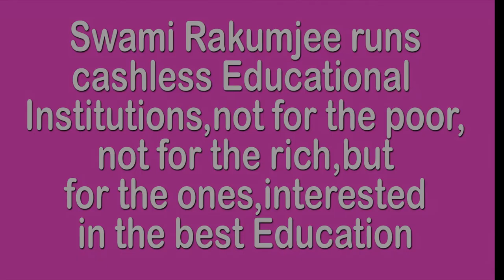E.M.S. GANDHIS LIFESTYLE BY SWAMI RAKUMJEE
794st12622 EMS Namboodiripad(2) said, "I became a political activist who upheld the high values of Gandhism and tried to translate them in my personal lifestyle". by Swami Rakumjee, recorded at the Rakumjee Ashram Devanahalli Taluk, Bangalore rural Karnataka India. Dharmadhikari Swami Rakumjee runs Cashless Educational Institutions not for the poor nor for the rich, but for the ones interested in the best education.Donate
This link follows on Facebook, Instagram, Youtube.